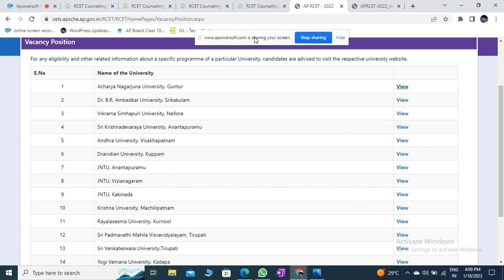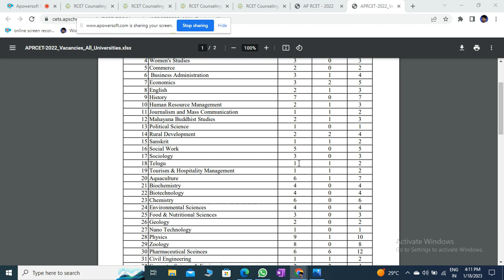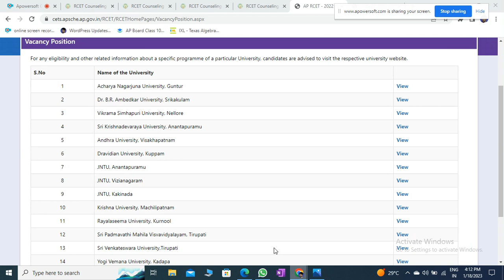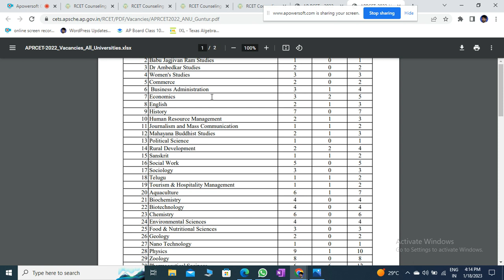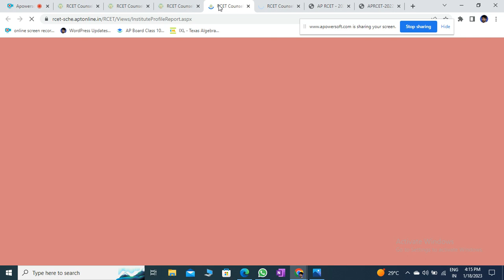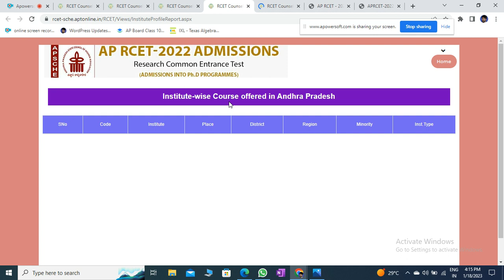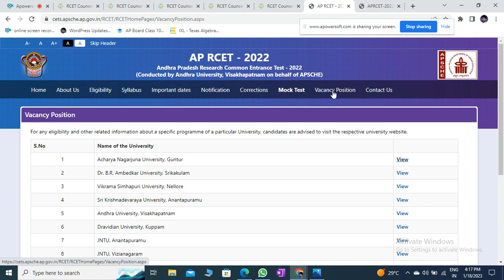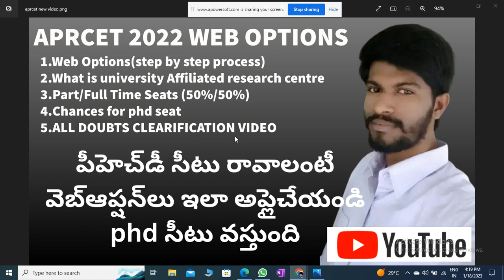APRCET 2022 WebOptions/APRCET webcounselling ఇలా అప్లైచేయండిphd సీటు వస్తుంది(chances for phd seat)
aprcet webcounselling ఇలా అప్లైచేయండి
phd సీటు వస్తుంది.